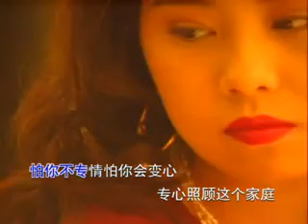[韩宝仪] 新夫妻相骂 -- 情歌新唱1 (Official MV)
韩宝仪 -- 情歌新唱1 (Official MV)

Starmedia Distribution Sdn Bhd
Starmeda Eintertaiment Sdn Bhd